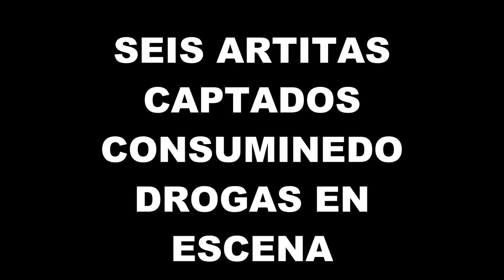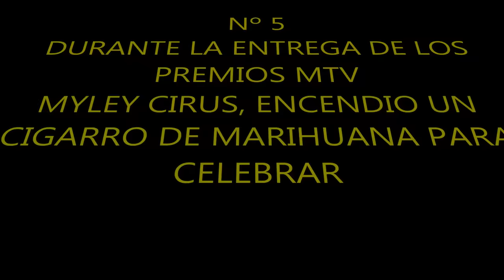TOP 6 ARTISTAS CAPTADOS POR LAS CAMARAS CONSUMIENDO DROGAS EN ESCENA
Este el el top seis de los artistas captados por las camaras consumiendo drogas en escenas, muchos de ellos destruyeron sus carreras y sus vidas a causa de las drogas.